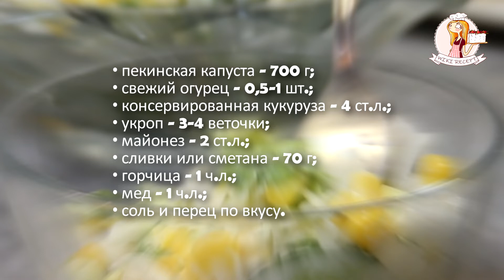Салат «Пятиминутка» и вкусная заправка. САЛАТ из ПЕКИНСКОЙ КАПУСТЫ с ОГУРЦОМ и КУКУРУЗОЙ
Здравствуйте! Вы на канале Wiki Recept и сегодня я покажу, как я готовлю просто и вкусный салат из пекинской капусты с огурцом и кукурузой. Это рецепт моментального салатика на каждый день. Готовится он каких-то 5 минут. Достаточно только нашинковать овощи и сделать заправку. И вот эта заправка и делает повседневный салатик очень-очень вкусным.

• пекинская капуста – 700 г;
• свежий огурец – 0,5-1 шт.;
• консервированная кукуруза – 4 ст.л.;
• укроп – 3-4 веточки;
• майонез – 2 ст.л.;
• сливки или сметана – 70 г;
Количество: 4 порции

Смотреть этот рецепт на сайте blog-recept.ru с пошаговыми фото и текстом